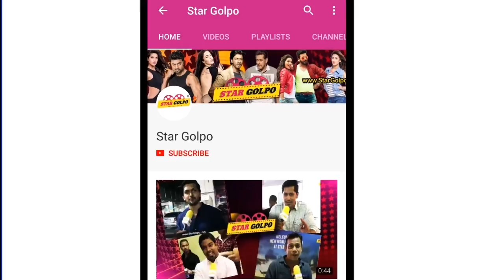ঘোষণা Shahid নতুন মুভির, কিন্তু বিপদে এটি Akshay এর মুভি কে ভয় পায় না rajkumar হবে লড়াই | Star Golpo